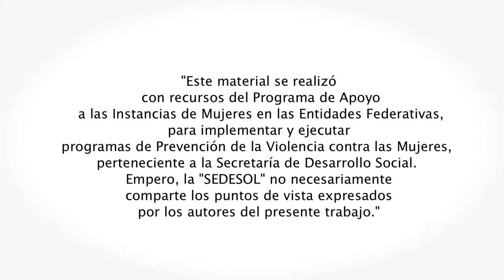Yo soy libre de elegir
No impongas roles de género, mujeres y hombres tenemos el derecho humano a oportunidades plenas de desarrollo. Por una vida ‎libre de violencia.